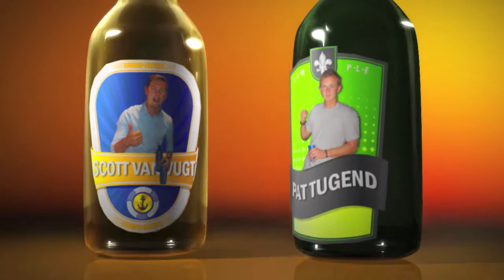Peroni, Moretti, Efes Beer Review | TheBEERSgoneBAD #97